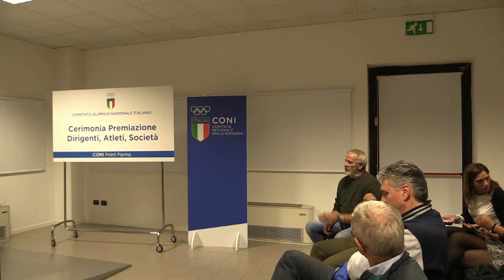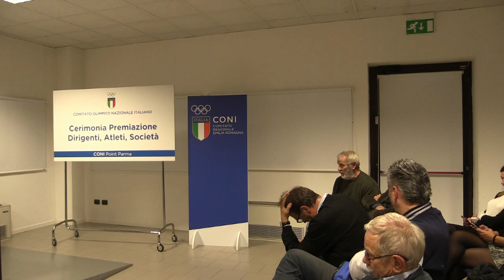Incontro sulla violenza nel calcio; Intervento delle Autorità